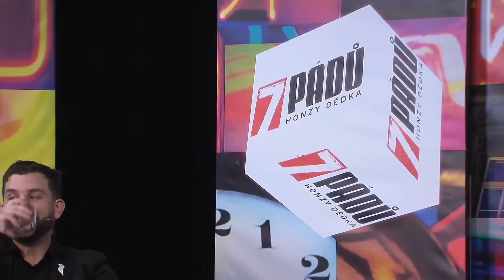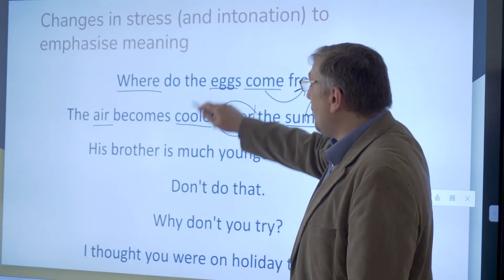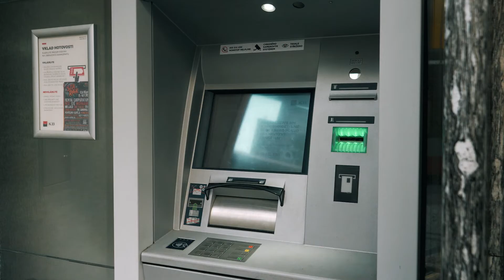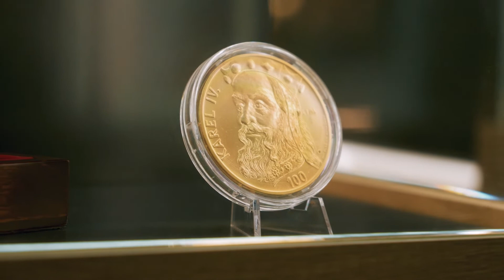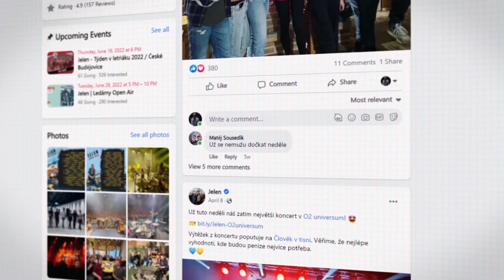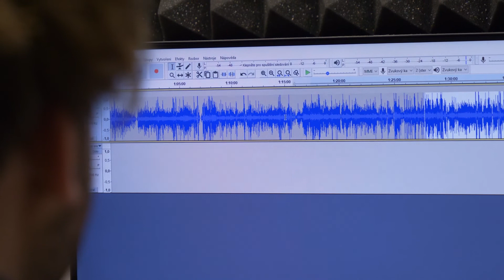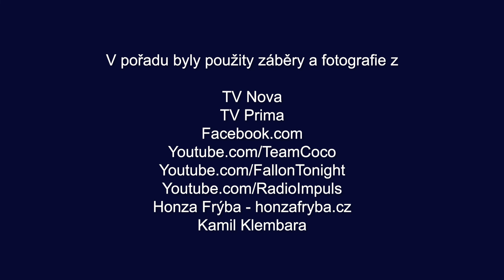Magazín Lokál. Díl 5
Magazín Lokál o škole pro školu.

V tomto dílu: Spolupráce VOŠP s TV NOVA, návštěva bývalých lektorů Honzy Dědka a Vojty Nouzáka v Cestovatelském klubu, medailon člena kapely Jelen - studenta naší školy Pepy Málka, i další cesta našich čerstvých absolventů.

Vytvořili: Bečka, Hron, Kobylková, Ševčíková, Diviaková, Bezděková, Domečková, Kyselová, Člupná, Kvapilová, Rozínková, Vevera, Majerčinová, Trhlíková.

Vedoucí ateliéru: Novotný, Šoukal.

VOŠP 2022.